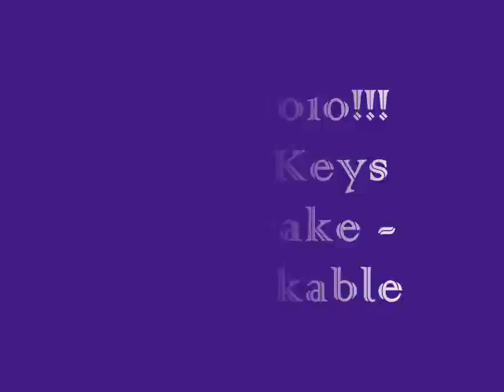"Alicia Keys feat Drake - Unforgettable